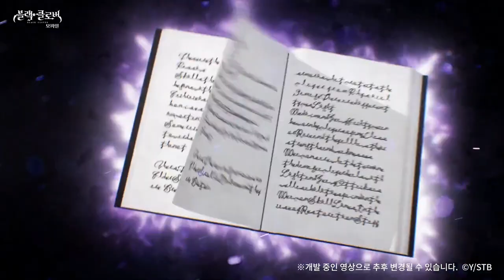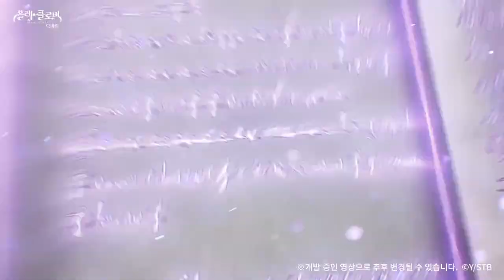DATE DE SORTIE GAME PLAY YAMI NEWS ACTU LANGUE BLACK CLOVER MOBILE